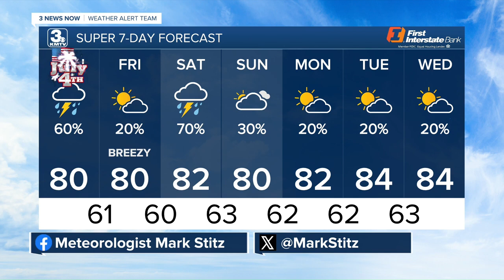Mark's 7/4 Morning Forecast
We'll need to dodge some spotty rain on the 4th, but rain is more likely over the weekend.